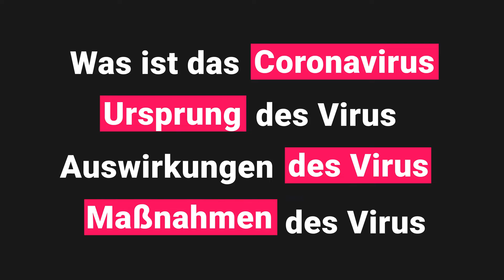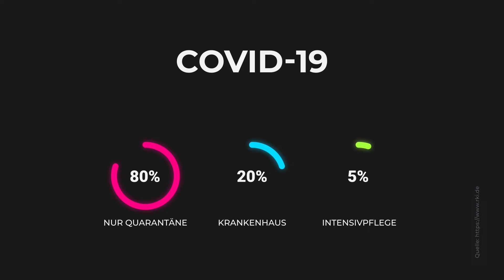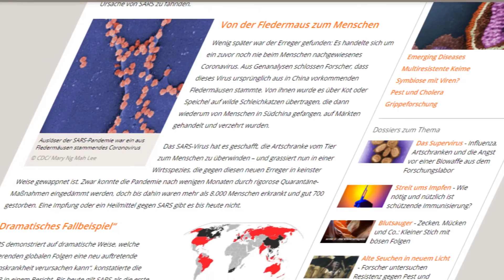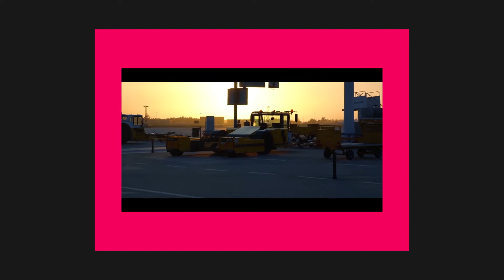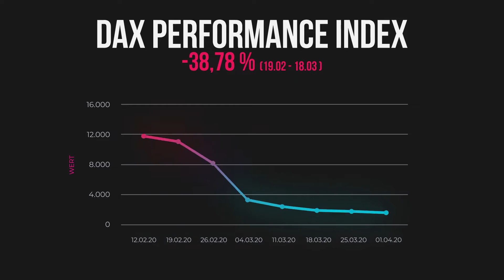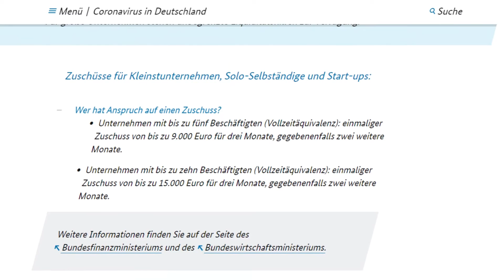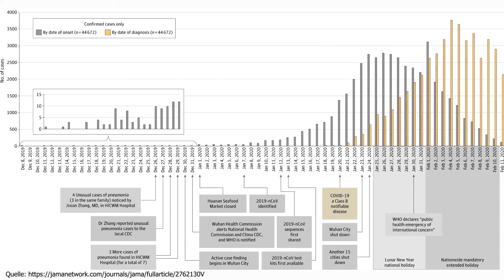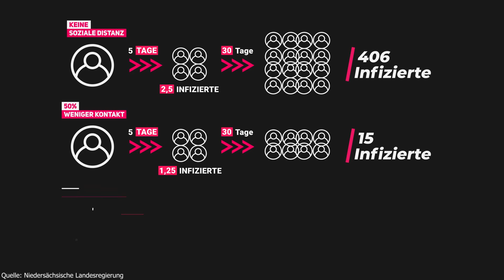Coronavirus - Ursprung, Auswirkungen, Maßnahmen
Heute reden wir über das Coronavirus, welche uns alle momentan, mehr oder weniger, in Quarantäne versetzt.

Hinweise zur Testung von Patienten auf Infektion mit dem neuartigen Coronavirus SARS-CoV-2

Verwandte der SARS-Viren erstmals bei Fledermäusen in Deutschland nachgewiesen

Der Fall SARS Die erste Pandemie des 21. Jahrhunderts

Lungenkrankheit breitet sich aus

"Dies ist eine historische Aufgabe - und sie ist nur gemeinsam zu bewältigen"

Coronavirus: Paar in Italien stirbt innerhalb von zwei Stunden an Corona

Desinfektionsmittel gegen das Coronavirus selber herstellen: WHO gibt Rezept aus

Characteristics of and Important Lessons From the Coronavirus Disease 2019 (COVID-19) Outbreak in China

Coronavirus: Warum du jetzt handeln musst!